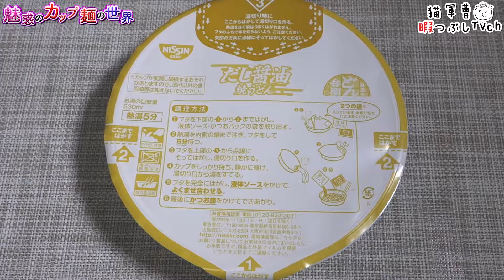日清のどん兵衛焼うどん だし醤油ごま油仕立て【魅惑のカップ麺の世界457杯】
新年度に入り少し忙しくなり19時の動画公開ができないことがあるかもしれません。19時の動画公開がない場合は18時の動画の概要欄またはコメントにて報告させていただきますm(._.)m

2018年3月26日発売
購入店：ベイシア

日清のどん兵衛焼うどん だし醤油ごま油仕立て

BGM/SE
DOVA-SYNDROME